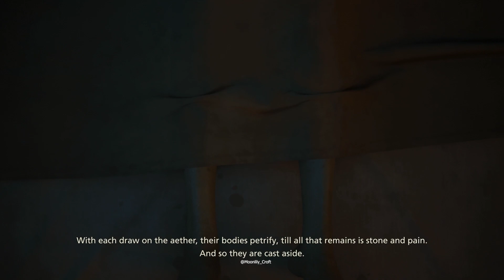Final Fantasy XVI: First playthrough part #19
Part 19 of my first playthrough of Final Fantasy XVI!